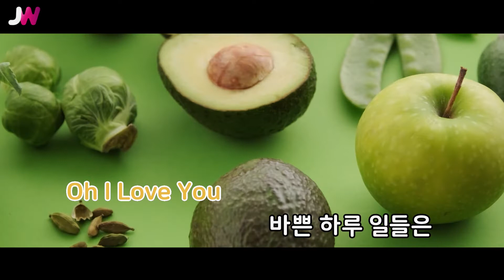[JW노래방] 나의 하루 / 이승철 / JW Karaoke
번호 - 03687
제목 - 나의 하루
가수 - 이승철